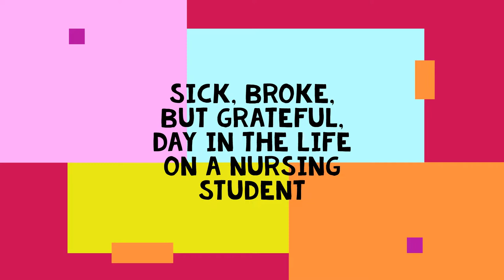Nursing Student VLOG| SICK, BROKE, but GRATEFUL, DAYS IN THE LIFE of a NURSING STUDENT |Nurse Angie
Hello world!! Thanks for coming to a Nurse Angie video!!

I know I been gone for YT for a minute but I am back, I have been fliming but I just haven't had time to edit&upload, but here it is!
I have more videos to come I promise, leave me some feedback on this one!!

Love Nurse Angie!